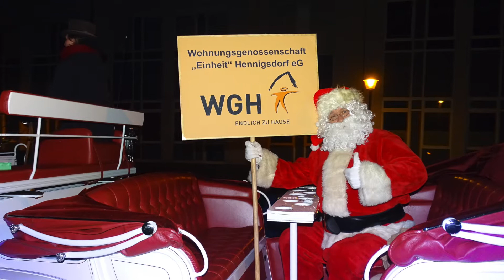Weihnachtsparade der WGH Hennigsdorf 2017